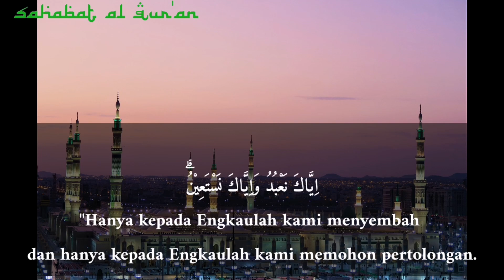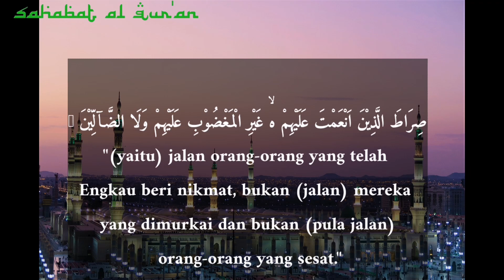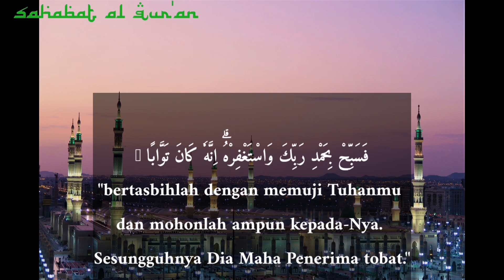Viral!!! Bacaan merdu imam sholat bikin jamaah betah berdiri#irama jiharkah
viral!! bacaan merdu imam sholat irama jiharkah buat jamaah betah berdiri.